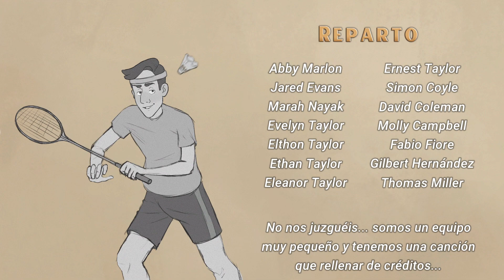Final Marlon’s Mystery The darkside of crime [Español HD]